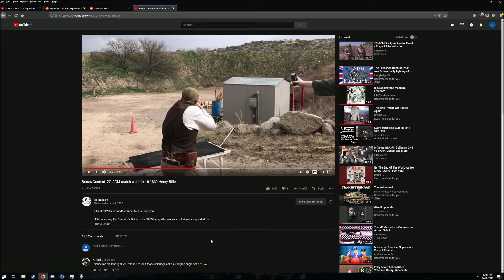Oo7 vs o7